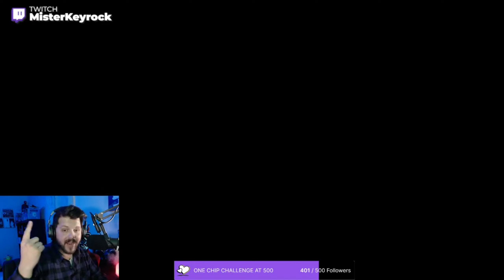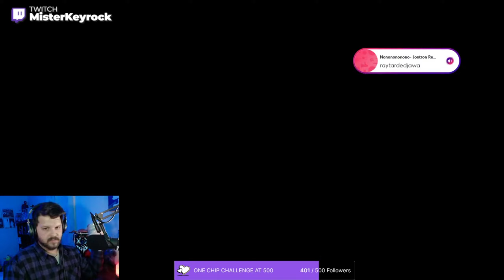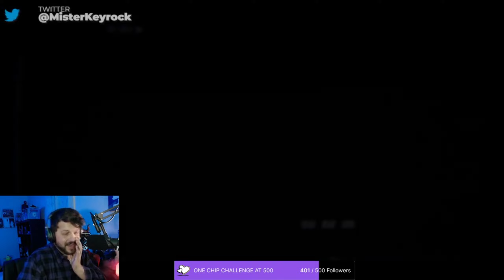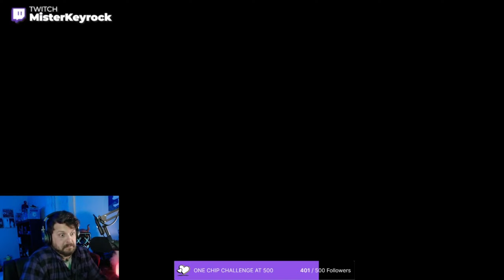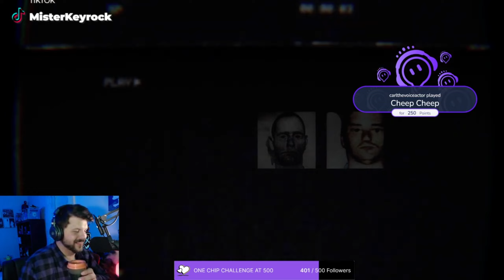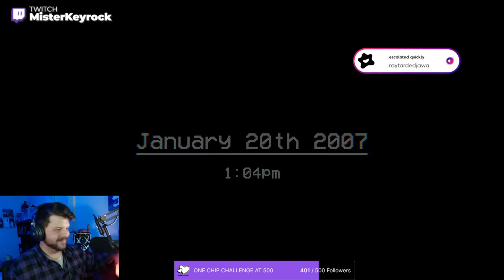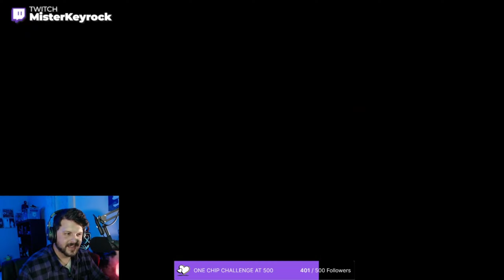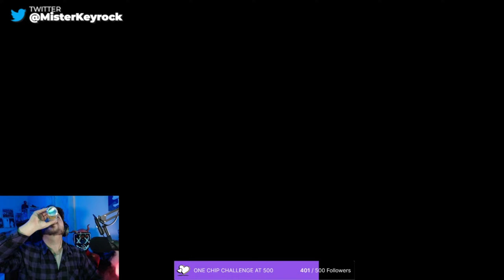The Floor Is Breathing (Full Game)